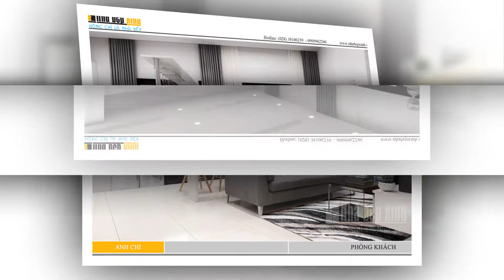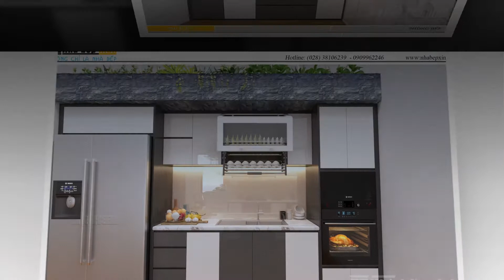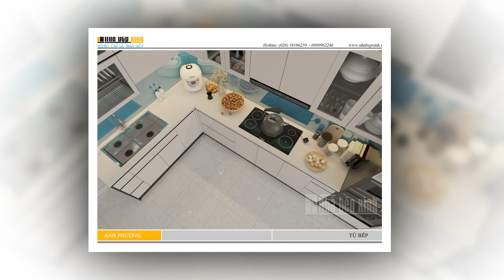Những mẫu phòng khách bếp đẹp sang trọng - Nhà bếp xinh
Thiết kế & Thi công: Team Nhà bếp xinh – 103 Bàu Cát 3, Phường 12, Quận Tân Bình, TP.HCM